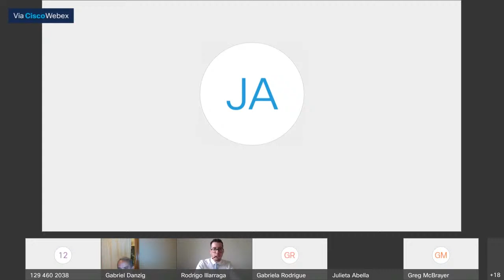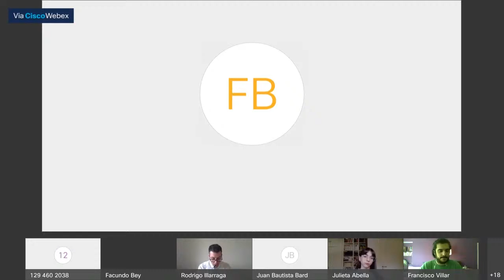A Small (Virtual) Debate on Xenophon's Cyrus / Un pequeño debate virtual sobre el Ciro de Jenofonte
Principal expositor: David Johnson (Southern Illinois Carbondale University, USA)

Comentaristas:
- Noreen Humbre (University of Calgary, Canada)
- Claudia Mársico (University of Buenos Aires)
- Gabriel Danzig (Bar-Ilan University, Israel)

Invitados/as especiales:
- Christopher Duplin (University of Liverpool and President of the International Xenophon Society, UK)
- Donald Morrison (Rice University and President of the International Society for Socratic Studies)
- Gabriela Rodriguez (Univesity of Buenos Aires-CONICET, Argentina)
- Norman Sandridge (Howard University, USA)
- Louis-André Dorion (Université de Montréal, Canada)
- Eugenia Mattei (University of Buenos Aires-CONICET, Argentina)
- Melina Tamiolaki (University of Crete, Greece)
- Ellen Millender (Reed College, USA)
- Fiorenza Bevilacqua (Univerità di Perugia [ret], Italy)
- Oded Haim (Ben-Gurion University of the Negev, Israel)
- Cristopher Farrel (University College Dublin, Ireland)
 - John Espósito (University of North Carolina Greenboro, USA)
- Agustín Volco (University of Buenos Aires-CONICET, Argentina)
- Jane Grogan (University College Dublin, Ireland)
- Massimiliano Carloni (Scuola Normale Superiore di Pisa, Italy)
- Rowena Fowler (University of Bristol [ret], UK)
- Yun Lee Too (Columbia University, USA)
- Maria Xanthou (Harvard Univesty-Bristol University, USA-UK)
- Chris Williams (University of Oxford, UK)
- Luis Filipe Bantim (Universidade Federal de Rio de Janeiro, Brazil)
- Gregory McBrayer (Ashland University, USA)
- Vladimir Zuckerman (Stanford University, USA)
- Jay Haywood (The Open University, UK)

Estudiantes e investigadores en distintas etapas de su formación:
- Julieta Abella
- Bautista Bardi
- Francisco Villar
- Facundo Bey
- Milena Lozano
- Malena Batista
- Laura Milman
- Matias Muriete
- Patricio Perez Fernandez
- Marie-Hélène Trepanier

Organiza y Modera: Taller de Teoría y Filosofía Política, Rodrigo Illarraga (UBA-CONICET).